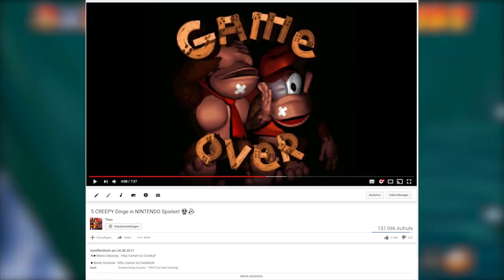5 VERSTÖRENDE Tode in Super MARIO😱😵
✖►Mario Odyssey
►Beste Konsole

||► Weitere Videos/Links ◄||

||► Folgt mir ◄||